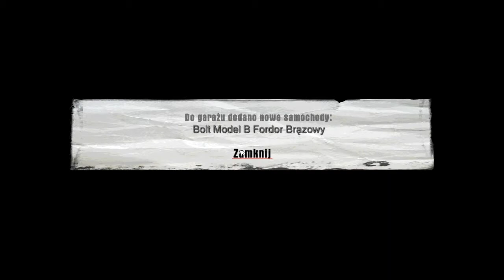Mafia #4 - Polała się krew...